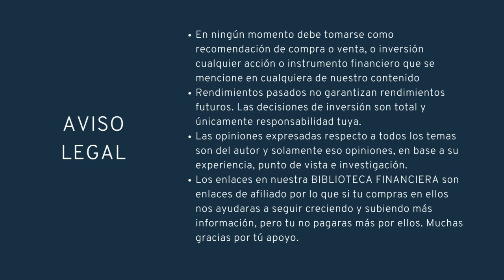¿EN QUE INVERTIR PARA RECIBIR RENTAS (DIVIDENDOS? FIBRAS O SOFIPOS - SABUESO FINANCIERO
Voz promocional: @ricardobrust6747